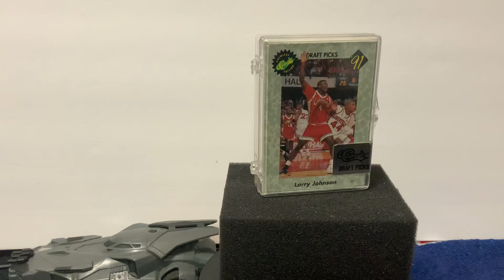1991 classic full draft set factory sealed 🔥🔥